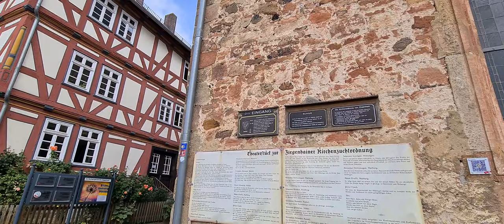Mehr Konfirmation in Ziegenhain